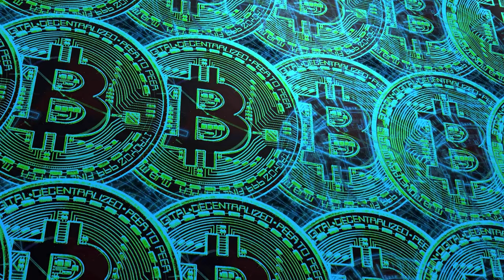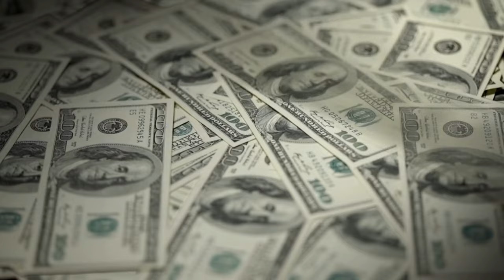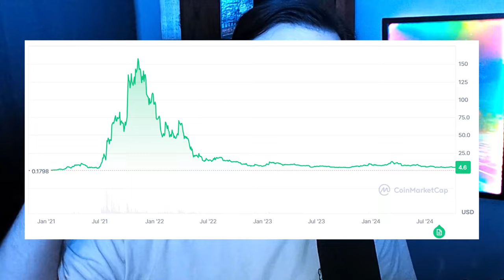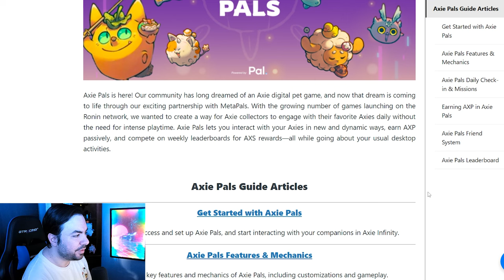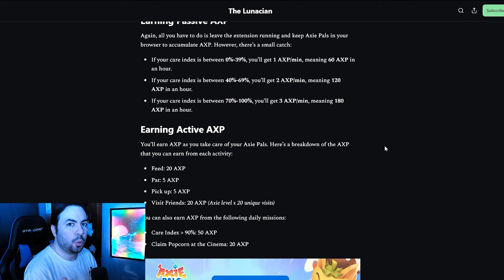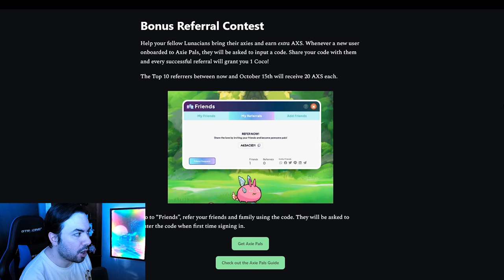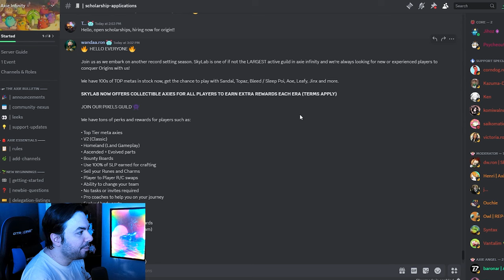Axie Pals: The AI Digital Pet That Steals Your Job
AI and Crypto games are coming for our jobs. Today we're looking at Axie Infinity's new game Axie Pals developed by Sky Mavis.

00:00 - Intro
00:50 - Brief History of Axie Infinity
03:49 - Axie Pals
07:13 - Conclusion

music from Ace Attorney